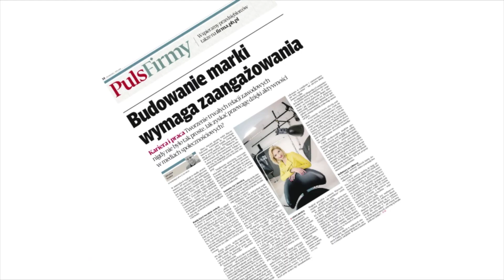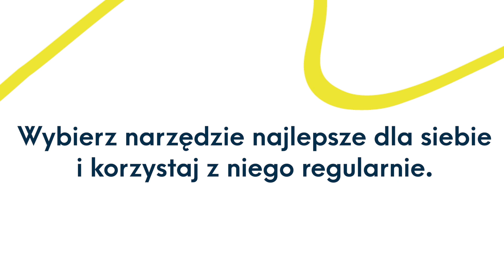Aplikacje, z jakich korzystamy tworząc projekty i pracując zdalnie.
Cześć,

W tym materiale wideo odpowiadam na bardzo często zadawane pytanie; z jakich aplikacji korzystam ja i moja Ekipa, tworząc różne projekty i pracując zdalnie. Doskonale rozumiem, tę ciekawość, dlatego nagrałam wideo. Zdradzam Ci w nim również pewną naszą tajemnicę, dotyczącą trudnych klientów. Koniecznie obejrzyj wideo i skorzystaj z aplikacji, które polecam.

🔴 Hej, mam wielką prośbę. 🔴
Wraz z moją Ekipą włożyliśmy bardzo dużo pracy w przygotowanie tego materiału. Jeżeli znasz kogoś, komu mogą przydać się te informacje, prześlij mu link do tego materiału